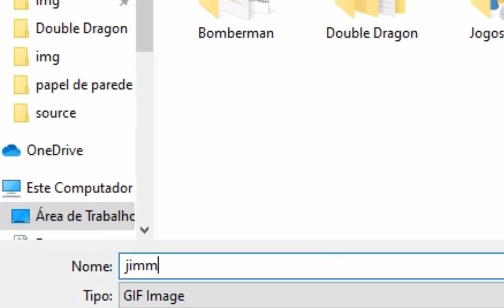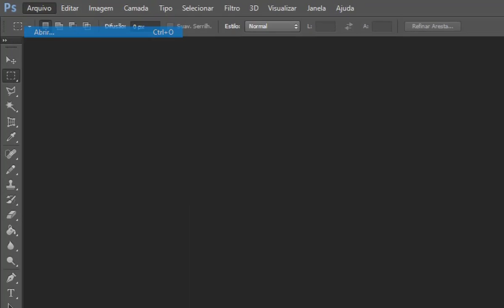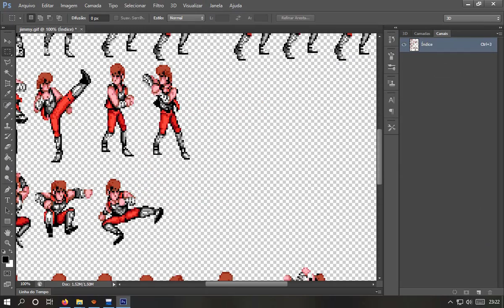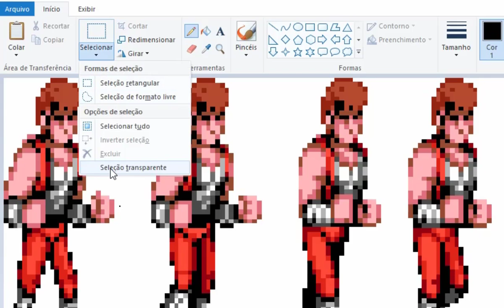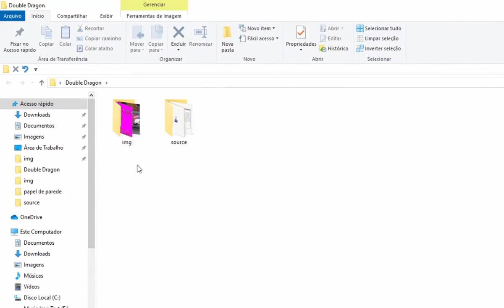Photoshop filtro corrigindo sprites